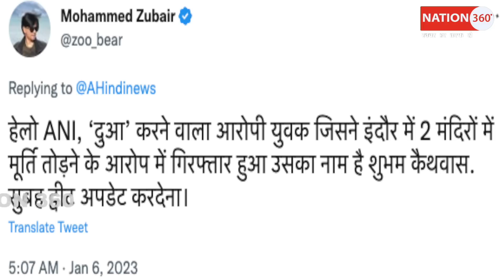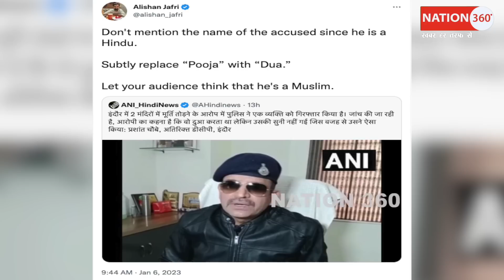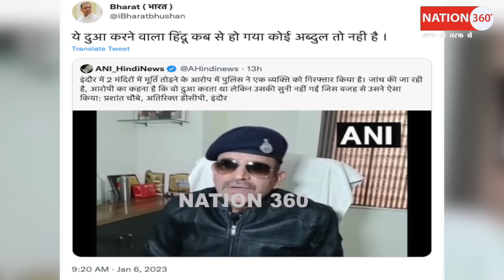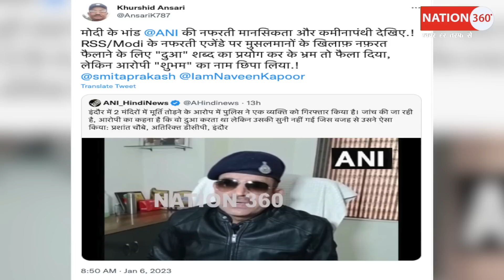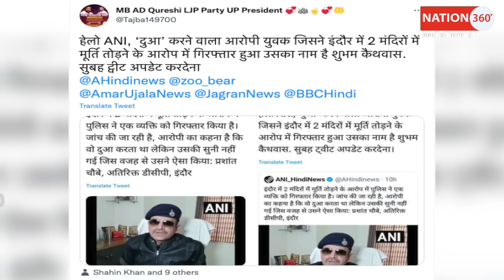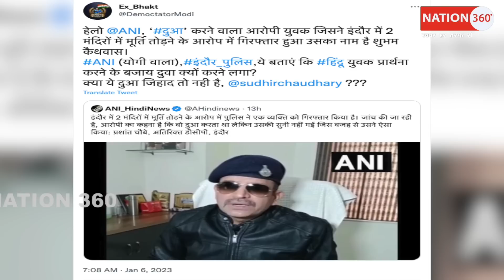मंदिरों में मुर्तिया तोड़ने वाला निकला 'शुभम' गोदी मीडिया में सन्नाटा! PM Modi | Amit Shah | CJI